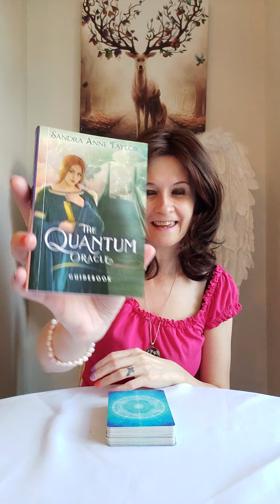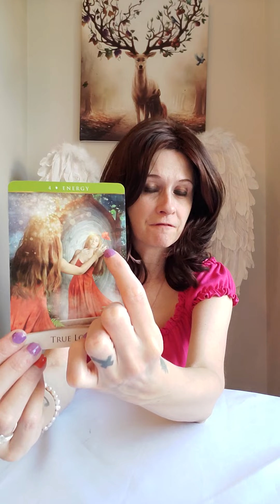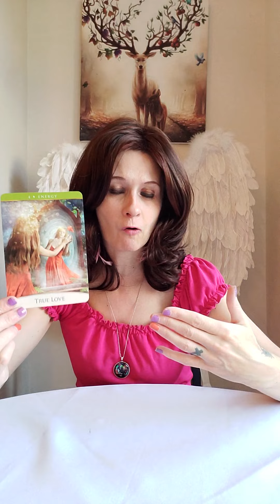Libra Daily Angel Reading Friday 23 September 2022 🌬 It Is True Love ❤️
Liz & George
Newcastle
ST55 9JP
England
United Kingdom